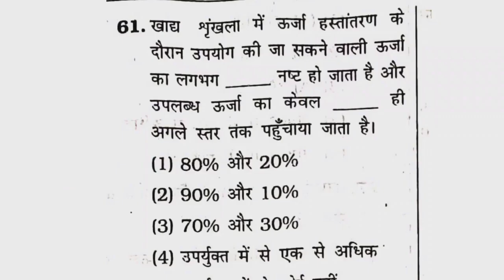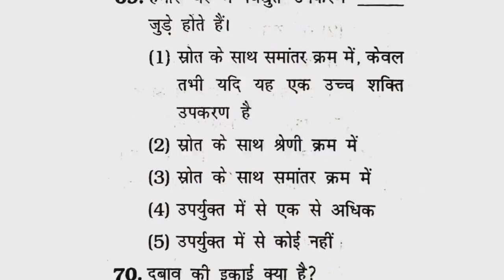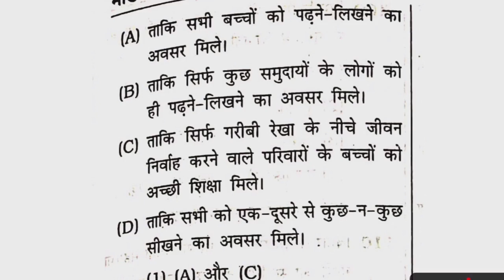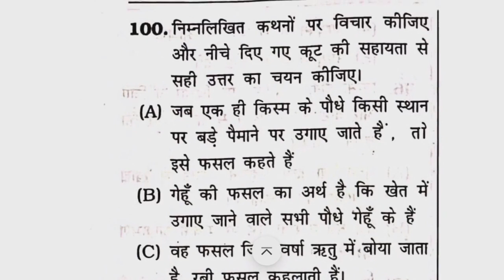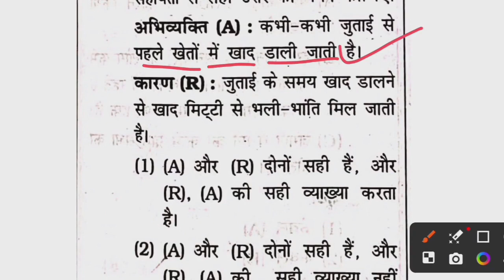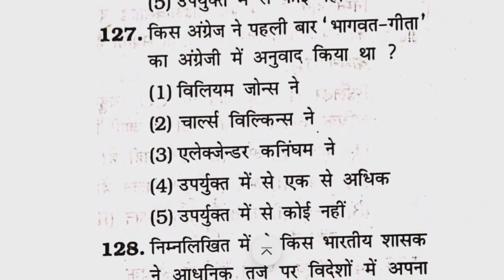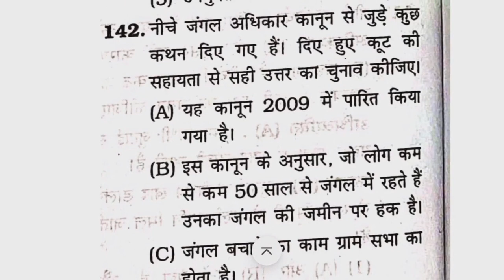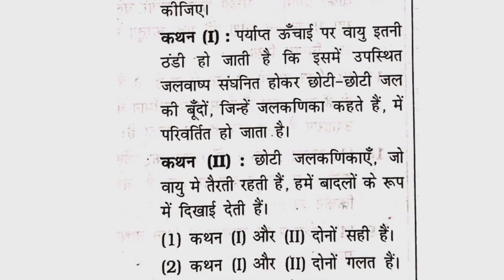🔥💯BPSC TRE 3.0 & 4.0 | PRT | SET 2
PRT BPSC TRE 3.0 Practice set 2

stet bihar
maha marathon video
bpsc ghatna chakra previous year question
bpsc science previous year question
ghatna chakra ancient history in hindi
ghatna chakra modern history in hindi
ghatna ancient history MCQ
ghatna chakra tre 3.0
bihar teacher science
ghatna geography in english MCQ
ghatna chakra history MCQ
ghatna chakra marathon video
ghatna chakra history marathon
ghatna chakra science marathon

BPSC
Bihar Public Service Commission
BPSC Exam
BPSC Syllabus
BPSC Preparation
BPSC Notification
BPSC Result
BPSC Analysis
BPSC Strategy

BPSC
BPSC Exam
BPSC Syllabus
BPSC Preparation
BPSC Notification
BPSC Result
BPSC Analysis
BPSC Strategy